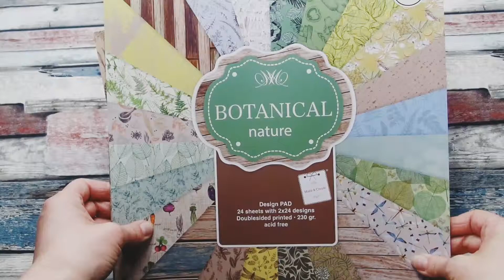Folio mini album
I used a double sided card stock scrapbook pack from the works uk
Music Music: Where Am I Going

The base Tutorial can be found on lunarsuns creations i tried first with duct tape as used in tutorial but found it a bit unsightly and my papers wouldn't stick to it with glued or tapes.  So i scrapped it and did it my own way but like with all crafts you got to make it your own.